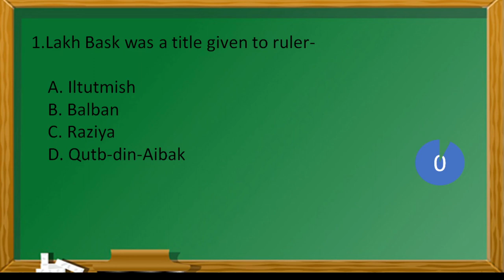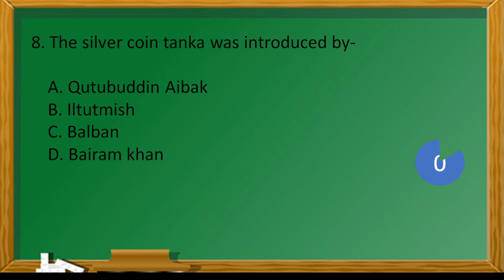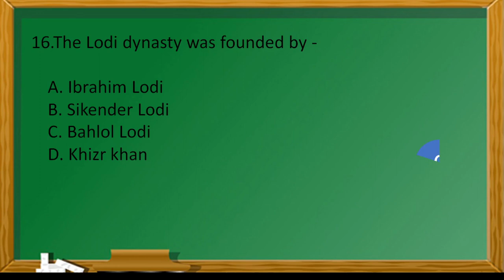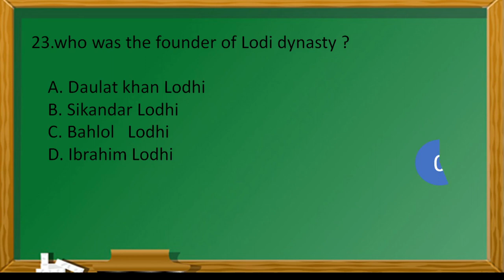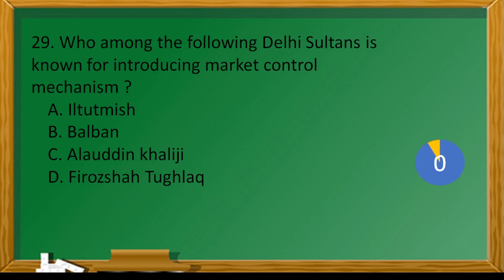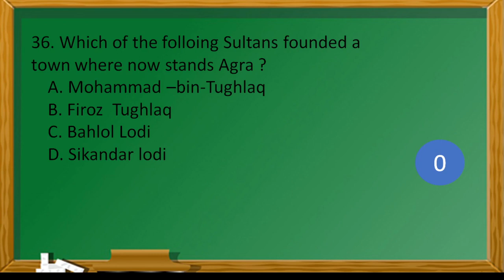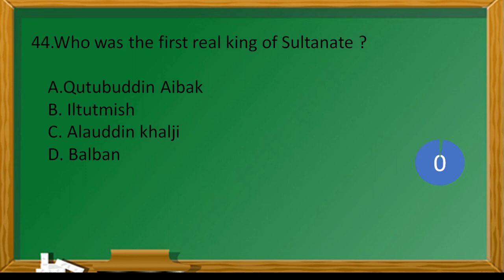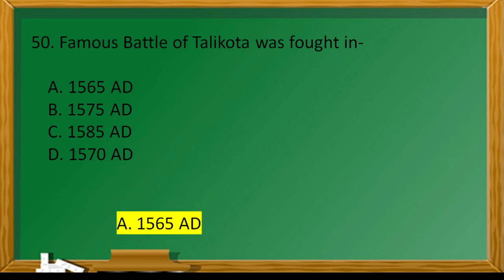SULTAN ERA/ Delhi sultanate mcq/ Qucik revision medieval history IN ENGLISH for ntpc,rrb group-D,psc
SULTAN ERA/ Delhi sultanate mcq/ Qucik revision medieval history for ntpc,rrb group-D ,psc all govt exam etc...